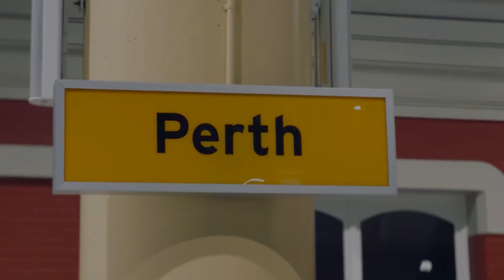Perth, Western Australia | 2024 New Year Morning 3:30 Am